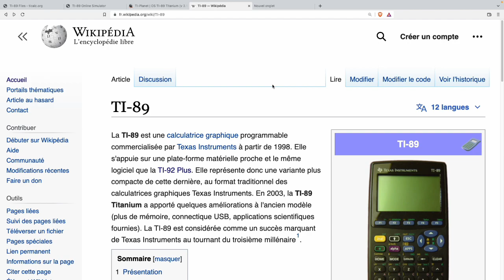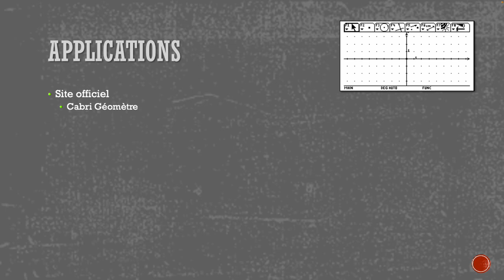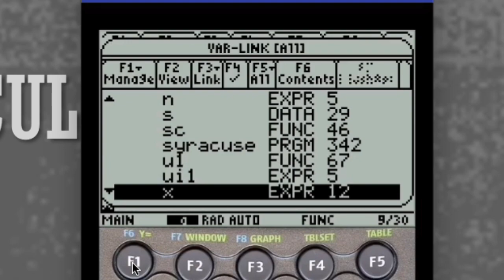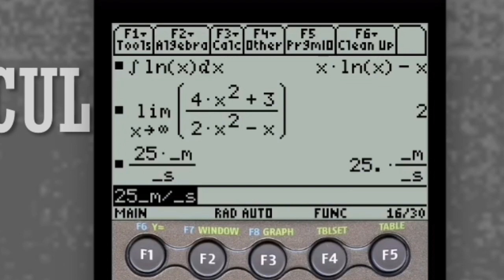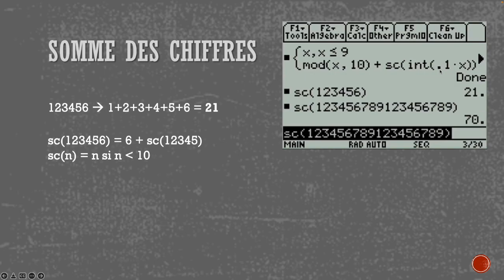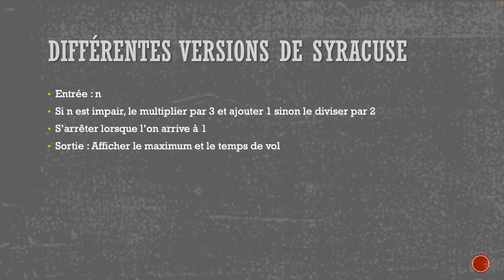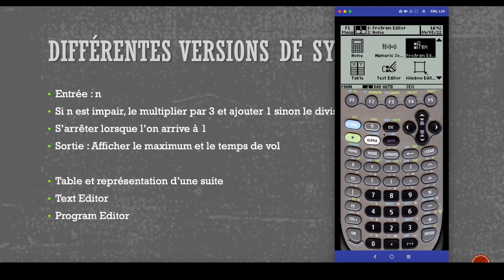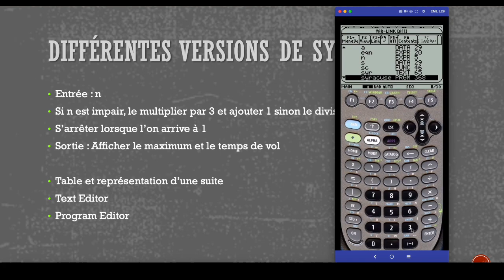Découvrons et programmons : Les TI-89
Ces machines ont une vingtaine d'années mais méritent encore toute notre attention.